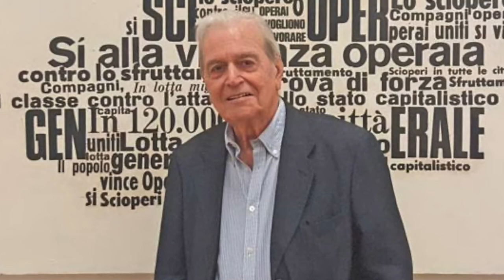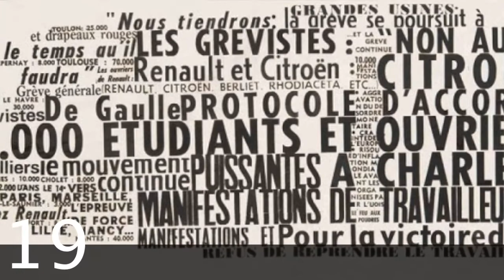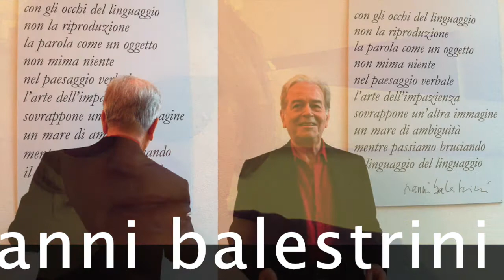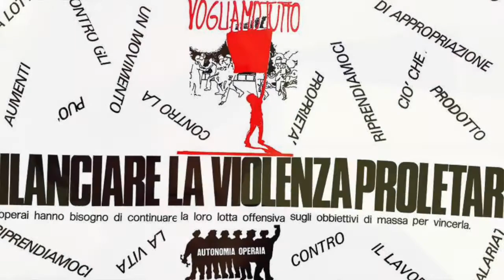L' INTERVALLO DI ANTONIO SYXTY DEL 24 MAGGIO - NANNI BALESTRINI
Nanni Balestrini (Milano, 2 luglio 1935 – Roma, 19 maggio 2019) è stato un poeta, scrittore e saggista italiano.
Fece parte integrante della neoavanguardia e di quel gruppo di scrittori sperimentali riuniti in seno all'antologia I Novissimi, precursori poi del Gruppo 63.
La sua vasta produzione comprende, fra l'altro, poesie sperimentali e romanzi politicamente impegnati riguardanti le lotte degli anni sessanta e gli anni di piombo. Importante anche il suo contributo di "poesia totale" nel campo dell'arte visiva.
Nel 1979, a seguito dell'ondata di arresti che portarono al discusso "processo 7 aprile" a carico dei presunti capi delle organizzazioni sovversive, evitò il carcere rifugiandosi in Francia.
Sugli argomenti degli anni settanta scrisse anche il saggio L'orda d'oro in collaborazione con Primo Moroni (Sugarco 1988), saggio ristampato più volte da Feltrinelli con l'aggiunta di ulteriori contributi di Umberto Eco, Toni Negri, Rossana Rossanda e molti altri.
Contribuì alla nascita delle riviste Il Verri, Quindici, Alfabeta, Zoooom e Azimuth.
È morto a Roma, dopo una breve malattia, il 19 maggio 2019 a 83 anni.[4]
In occasione del secondo anniversario della scomparsa di Nanni Balestrini, la rivista on line «Machina» pubblica un libro a lui dedicato in formato pdf liberamente scaricabile sul sito di derive e approdi
All’impresa, curata da Sergio Bianchi, hanno partecipato 40 autori con interventi incentrati sulle molteplici espressioni che hanno caratterizzato la lunga attività culturale di Balestrini iniziata da giovanissimo negli anni Cinquanta e proseguita fino alla sua scomparsa: poesia, narrativa, cinema, televisione, teatro, musica, pittura, scultura, collage, editoria, impegno politico.